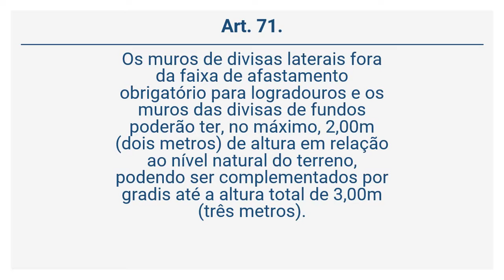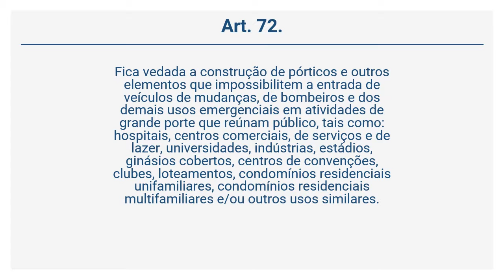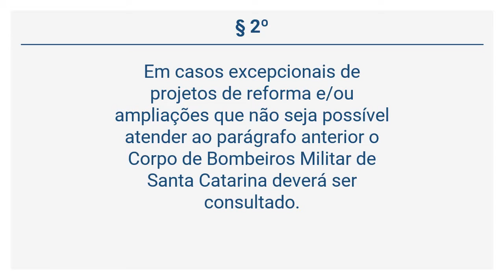Lei Complementar 60/2000 (17 de 51) - VEDAÇÕES EM TERRENOS